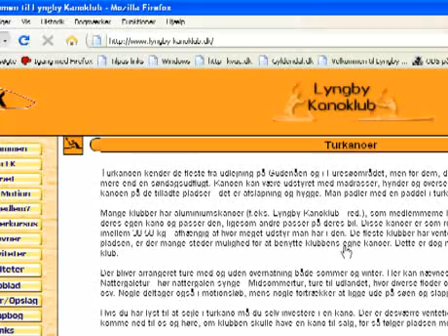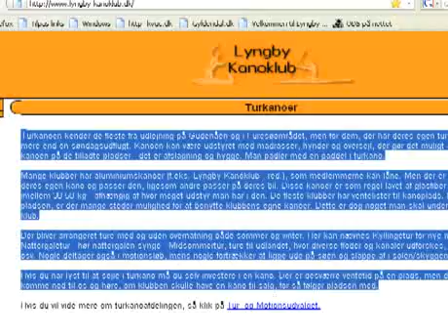Oplæsning fra nettet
I denne film viser vi, hvordan du kan få tekst oplæst fra nettet med programmet cd-ord.